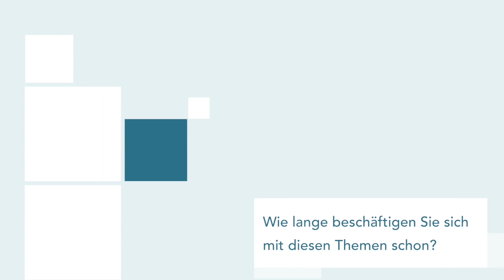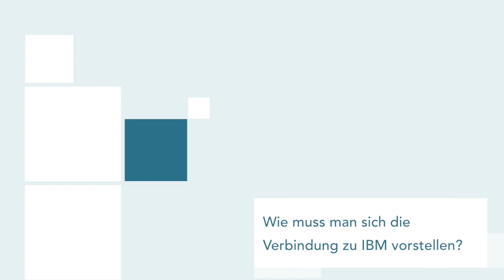Oliver Naegele von Blockchain HELIX über die Notwendigkeit der Blockchain-Technik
Auf der CeBIT 2017 habe ich am IBM-Stand dieses Video mit Oliver Naegele geführt. Er ist Gründer und CEO des verteilten Autorisierungsnetzwerks Blockchain HELIX. Während unseres Gesprächs habe ich erfahren, dass Oliver ein großer Verfechter des digitalen Bürgerrechts ist, dass er seine Lösungen auch persönlich für sehr wichtig hält und was seine Firma mit IBM verbindet.